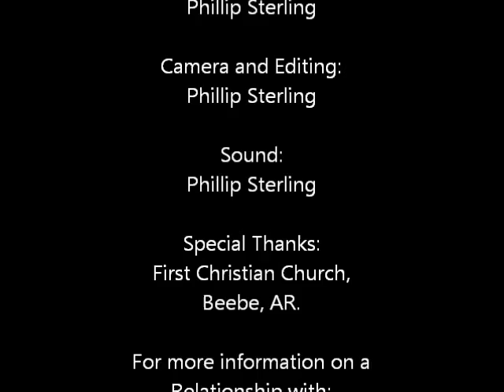Loving God, Loving Others!